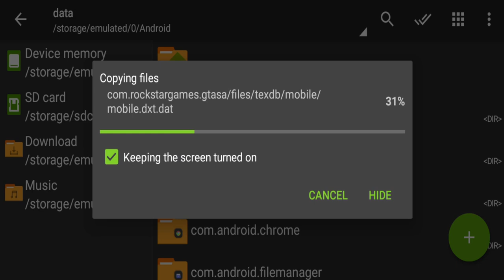RTX Graphics Mod Pack For GTA SA Android (34 MB)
🔥Other Mods :-

PC Specifications

16 DDR4 3200 RAM
240 Solid State Drive
GeForce GT 1030 2GB DDR5 Graphics Card
650w Power Supply